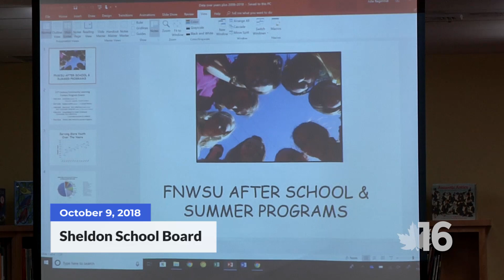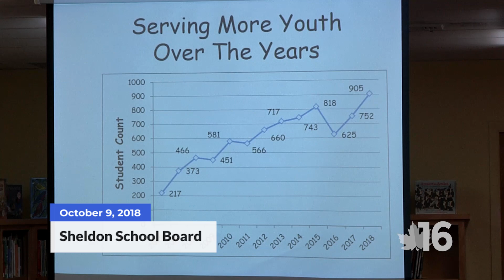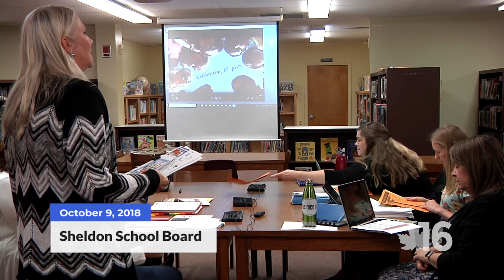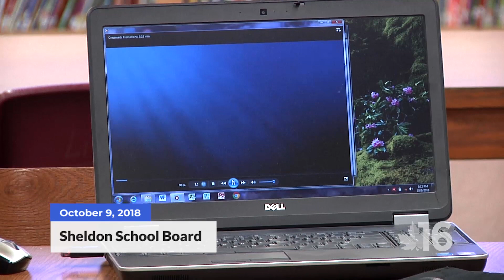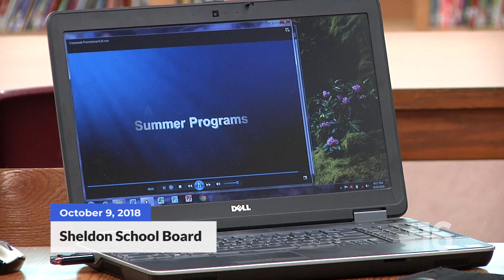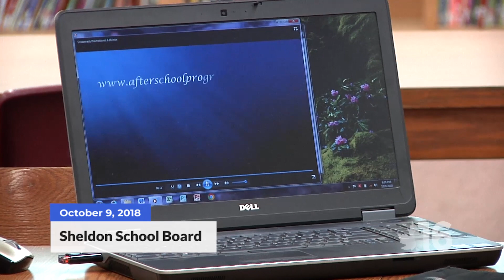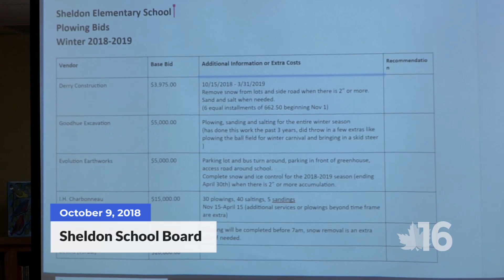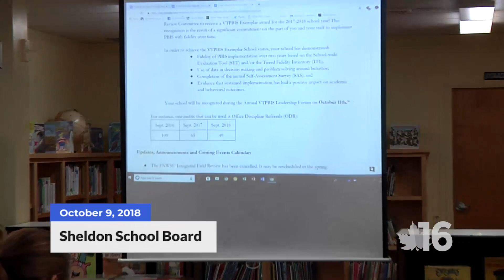Sheldon School Board | 10-9-18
Video from the meeting of the Sheldon, Vermont school board.